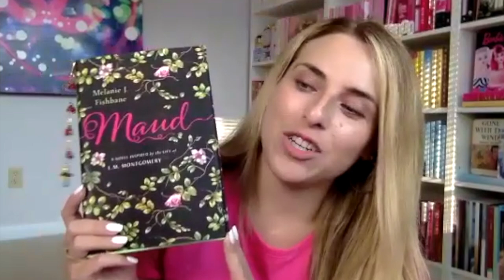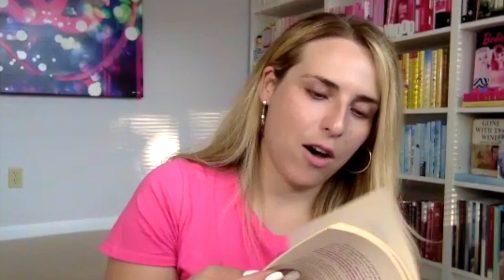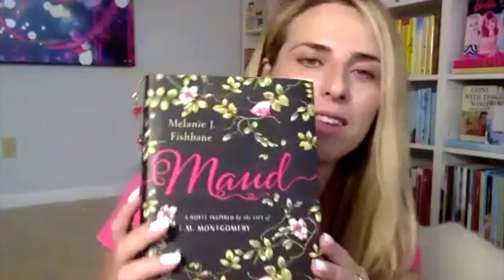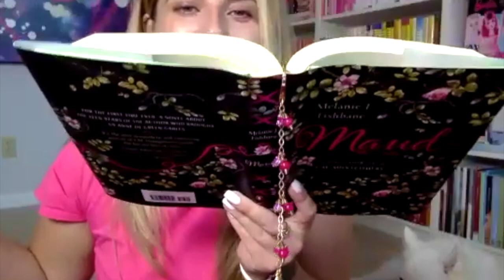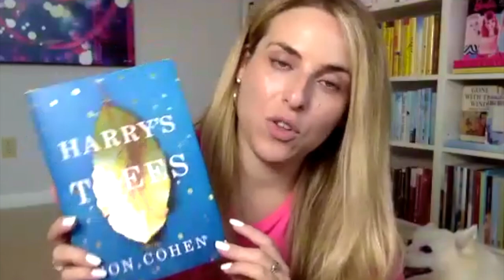Maud 📕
Happy Book Club Thursday, Paper and Glam Readers!

Here are our discussion questions for Maud:

Ice Breaker - Do you annotate your books or otherwise track your reading? If so, how? If not, any reason why?

1. What was your experience reading Maud and how many 📕 would you rate it?

2. Maud is a fictionalized account of L.M. Montgomery's teenage years as she navigates the choice between her duty and her dreams. Told in 3 distinct parts based on her physical location, what do you think about this episodic structure that is reminiscent of Montgomery's novel titles and how do you think the structure ties in with the themes of purpose, duty, and identity?

3. L.M. Montgomery was a great lover and master of the written word. Are there any passages or scenes that stood out to you as particularly moving or emblematic of the reading and writing life?

4. “This novel takes place while Maud is discovering what it means to be a writer and a woman. During a period where women’s education (let alone being a writer) was considered inappropriate. Maud’s passion, ambition, and dream for education set her apart. She didn’t have the luxury that many women in the Western world have today, of being allowed to choose between ambition and career or love and marriage.”What do you think it means to be a woman and a professional? What insights about that balance have you discovered?

5. The inspiration for this Paper & Book Club selection was an episode of the 14th episode of the What Should I Read Next? Podcast that discussed L.M. Montgomery’s journals. In the author’s note, these journals are also discussed. Did you find L.M. Montgomery’s record of her life inspiring? Do you to keep a journal or record your days?

6. Do you have any recommendations for the L.M. Montgomery fans who want to know more about her life and times?

Next Meeting: September 24th @ 6 PM Pacific

📕 The Selected Journals of L. M. Montgomery
📕 Marilla of Green Gables by Sarah McCoy
📺 AnnE on Netflix
🎤 Anne of Green Gables as read by Mary Kate Wiles on Apple Podcasts

♥ P A P E R & G L A M S E A S O N A L L I V I N G